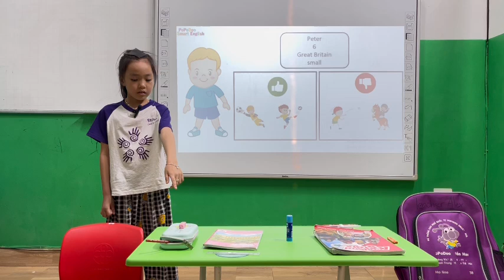Vũ Bảo Hân - Kitty - Monkey 03 - Prepositions of place - 09/10/2024